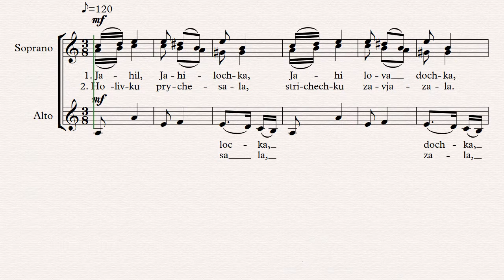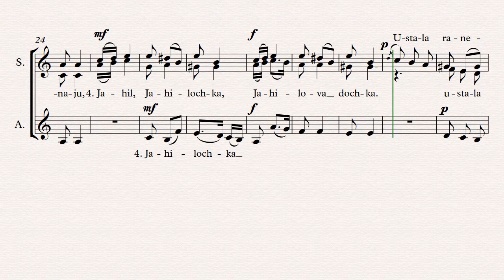0030 The little Branch - jahilochka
Video of music - Ягілочка - Ф. Колесса